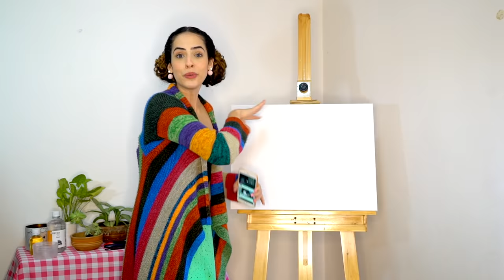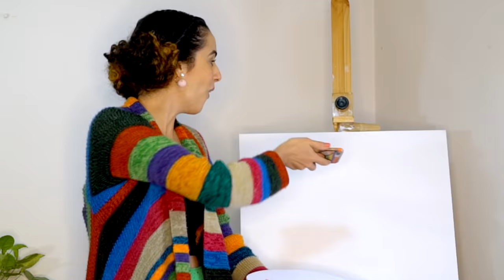SEGUI UM TUTORIAL DE BOB ROSS e PINTEI MEU PRIMEIRO QUADRO | Paula Stephânia